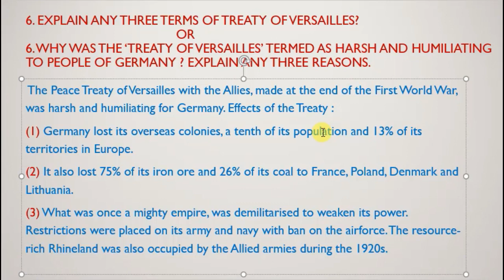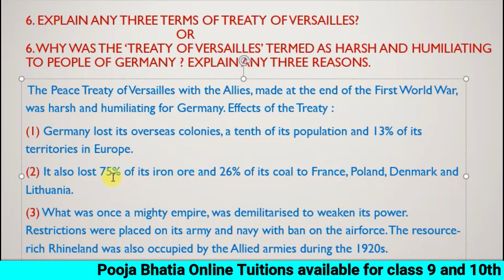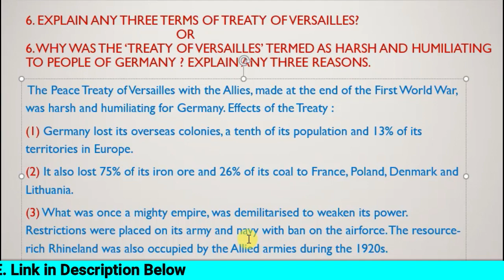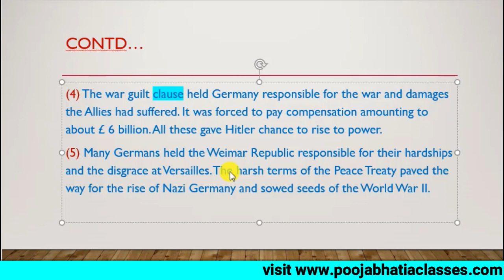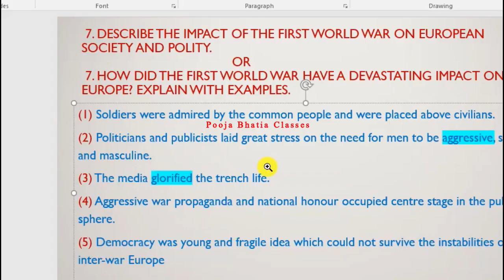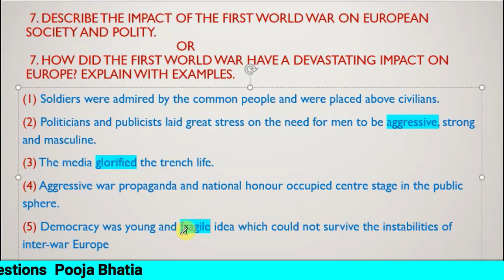Chapter 3 Nazism And The Rise Of Hitler Most Important Questions CBSE Part 3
chapter 3 nazism and the rise of hitler class 9
chapter 3 nazism and the rise of hitler class 9 notes
class 9 history chapter 3 nazism and the rise of hitlerin hindi
class 9 history chapter 3 nazism and the rise of hitler summary

YOUTH IN NAZI GERMANY
Hitler felt that a strong Nazi society could be established by teaching Nazi ideology to children.
All schools were given German teachers. Children were divided into two groups — desirable and
3undesirable. Textbooks were rewritten, functions of sports in schools was to nurture the spirit of
violence and aggression. Ten-year-olds had to enter Jungvolk. At 14, all boys joined ‘Hitler
Youth’; they joined the Labour Service at 18.
The Nazi Cult of Motherhood — Women were told to be good mothers and rear pure blooded
Aryan children. They were encouraged to produce many children.
The Art of Propaganda —the Nazi regime used language and media with care and often to
great effect. They used films, pictures, radio, posters, etc. to spread hatred for JewsCrimes against Humanity — People saw the world through Nazi eyes and spoke the Nazi
language. At times even the Jews began to believe in the Nazi stereotypes about them.
Knowledge about the Holocaust —It was only after the war ended that people came to know about
what had happened. The Jews wanted the world to know about the atrocities and sufferings they had
endured during the Nazi killing operations. They just wanted to live, even if it was for a few hours, to tell
the world about the Holocaust.